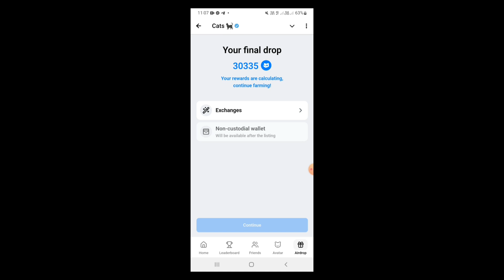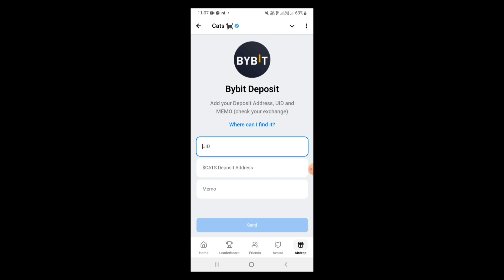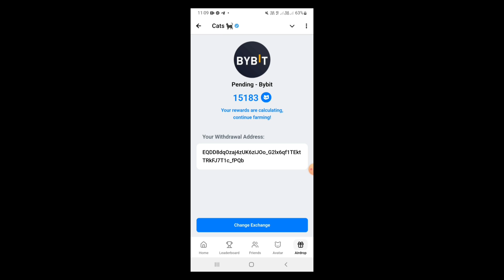Cats Token Exchange To Bybit New Update / ক্যাটস এর টোকেন বাইবিটে এক্সচেঞ্জ করুন এবার।